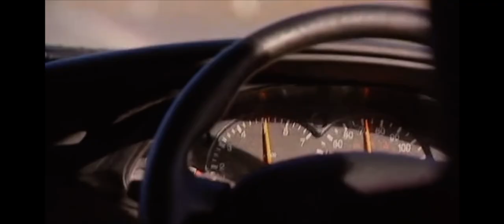Coronation Street - Sally Has A Break Down And Looses Control Of Her Car 06/03/06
Copyright: Note These Videos Are Not Monetized Due To Copyright (I Make Nothing From Them entertainment Purposes Only) Owned By ITV_plc